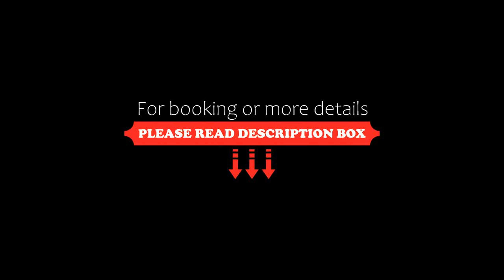Antico Borgo, Bergamo, Italy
About Property:
Just 500 m from Bergamo city centre and one kilometre from Bergamo Alta, Antico Borgo is a comfortable residence offering affordable and self-catering apartments.
Set in an historic neighbourhood whose architecture dates back to the 16th century, Antico Borgo is ideal for students, tourist or business travellers. Here you will be surrounded by a host of shops, restaurants, banks, supermarkets and boutiques. Enjoy the independence of staying in studios or 2-bedroom apartments, all equipped wit...
Property Type: Hotel
Address: Via Borgo Palazzo 27, 24125 Bergamo, Italy
Searching For
1. Antico Borgo - Bergamo - Italy
2. Antico Borgo - Bergamo - Italy Address
3. Antico Borgo - Bergamo - Italy Rooms
4. Antico Borgo - Bergamo - Italy Amenities
5. Antico Borgo - Bergamo - Italy Offers and Deals
Audio Credit:
Track Title: Blank Slate
Artist: VYEN